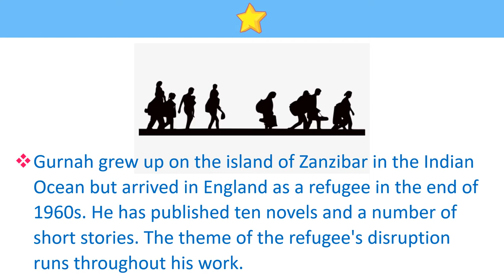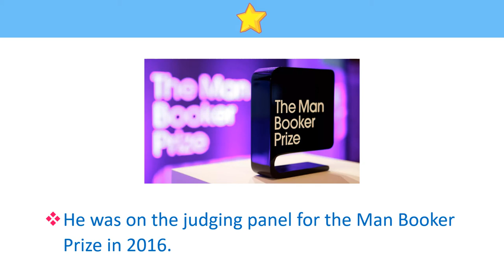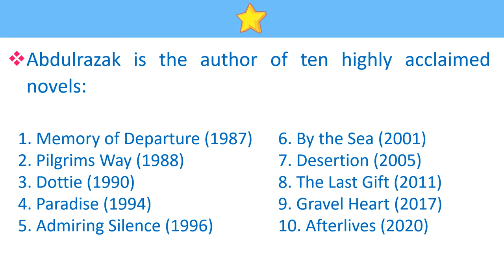Abdulrazak Gurnah Biography in 2 Minutes | Nobel Prize in Literature 2021 Winner | Short Biography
📘Poetics by Aristotle:

📘A Glossary of Literary Terms by M.H. Abrams:

📘Atomic Habits